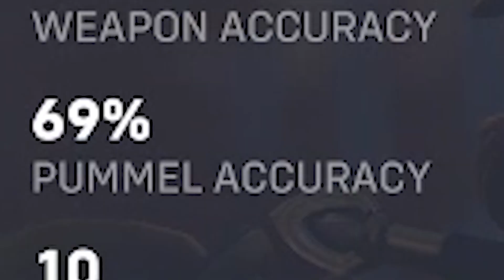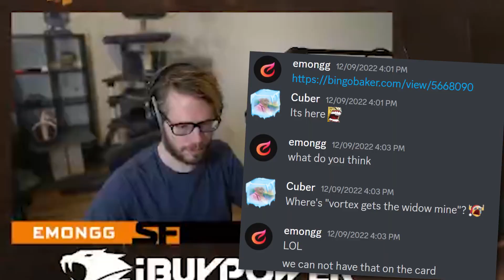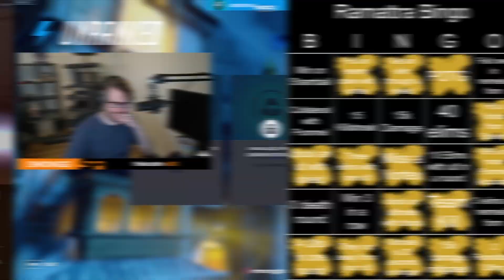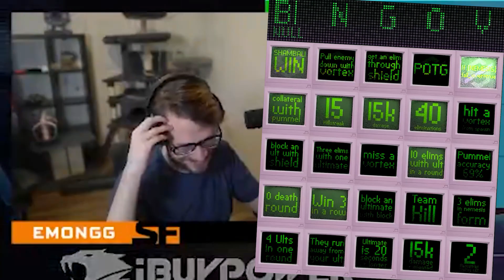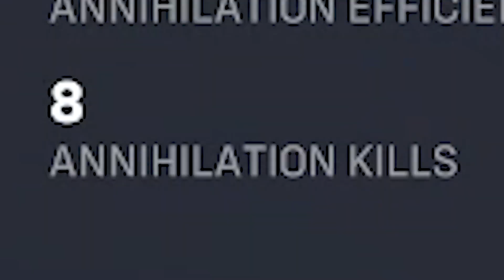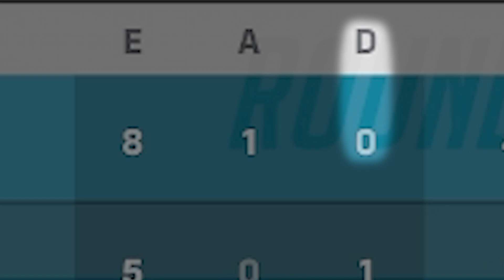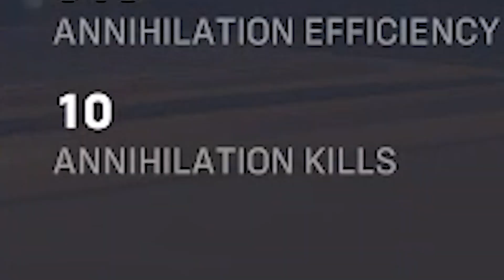Can I complete EVERY Ramattra challenge!? | Overwatch 2 Bingo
Hope you enjoy this Overwatch 2 BINGO! Ramattra has been a ton of fun so far. Can we complete the bingo card?